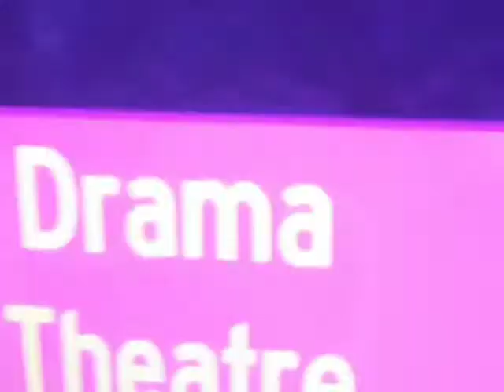August 29, 2021